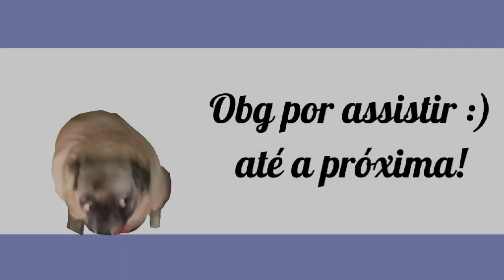•||• você tem medo da morte?...•||• [DC SHG M3M3] ||GC||